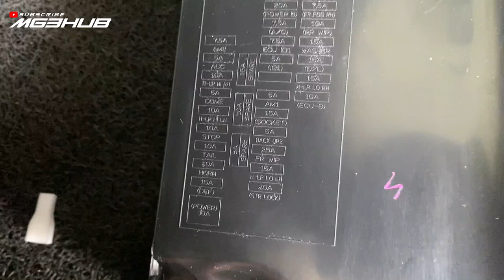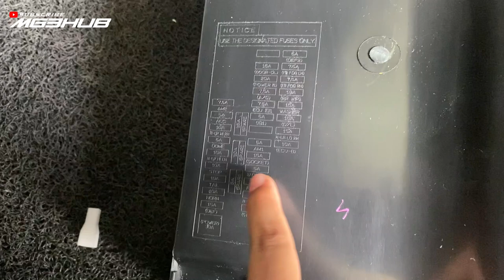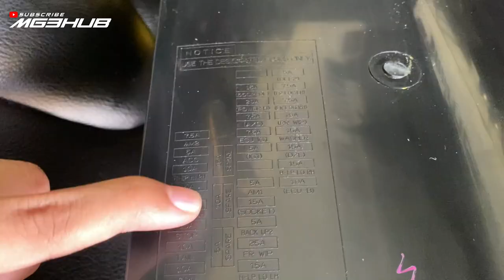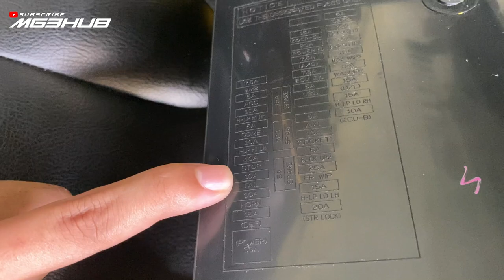CARA TUKAR FUSE kereta untuk baiki lampu cabin | Myvi 2020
Kali ni ziq nak share kepada korang bagaimana nak tukar fuse kereta yang telah terbakar. Jangan panik jika anda lihat lampu cabin tak menyala dan lampu brake belakang x berfungsi kerana kemungkinan fuse kereta anda terbakar. Tukar fuse anda dengan lihat video yang ziq sharekan ini. Semoga ianya membantu anda semua.